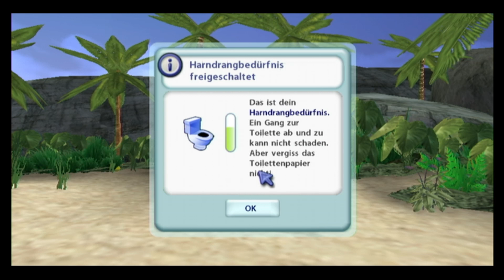Gestrandet auf einer einsamen Insel mit Affen. Sims 2 Gestrandet #001 (german ● WiiU )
Wir sind auf einer einsamen Insel gestrandet und haben unsere Crew verloren.

Let's Play Die Sims 2 Gestrandet Part 01 "Gestrandet auf einer einsamen Insel mit Affen."

Zusammen mit Freunden auf einem kleinen Ausflug, wird zu einem großen Abenteuer für unsere Sims. Werden Sie es zurecht kommen? Werden sie sich wieder finden? Werden sie es Überleben?